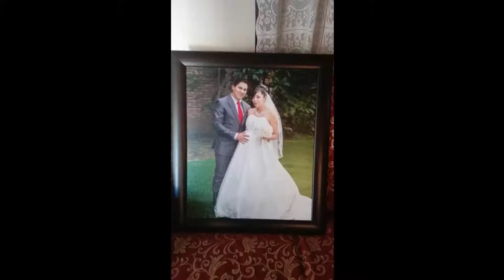2018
Se terminó el año, un poco de mi vida...